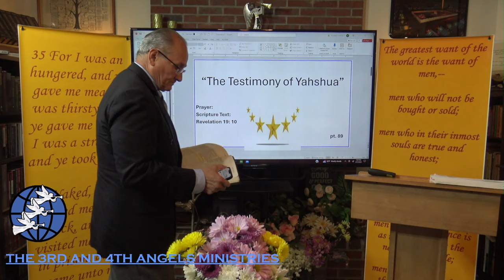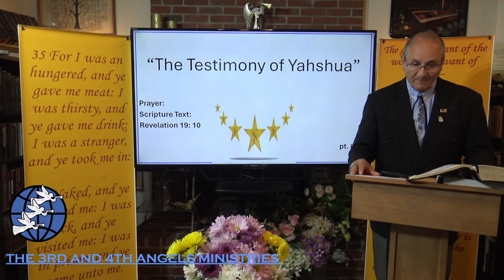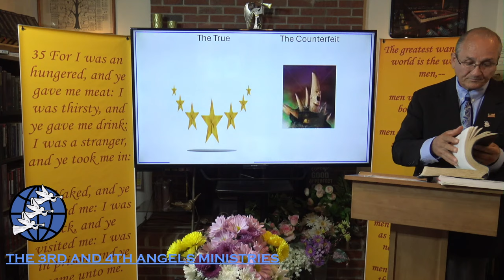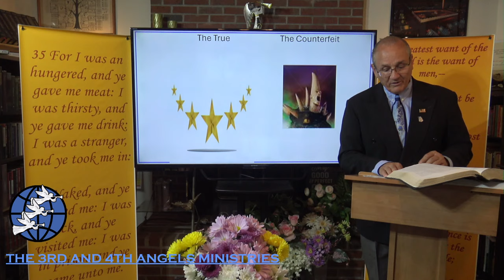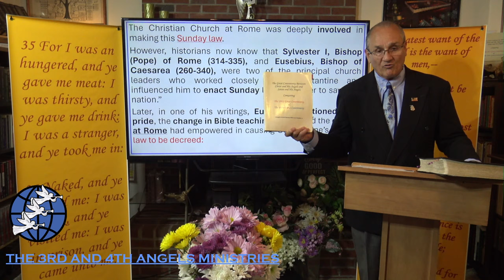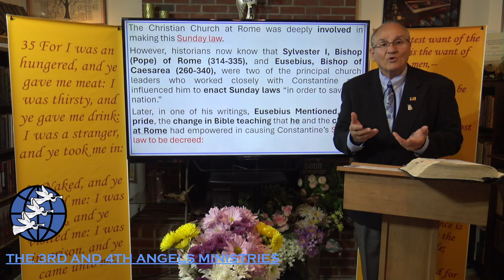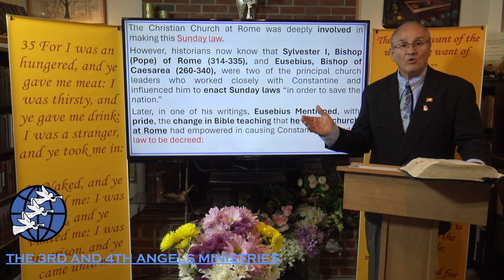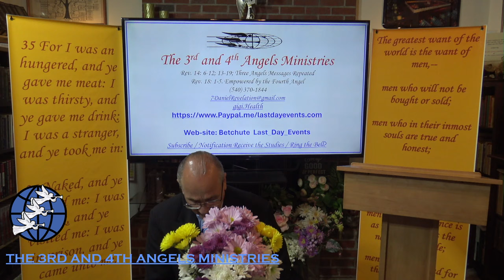THE LAST GENERATION “The Testimony of Yahshua”pt.89 Evangelist: Richard Gonzales Jr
The 3nd  and 4th Angels Ministries
Rev. 14: 6-12;  14-19;  Rev. 18: 1-5.

             The Testimony of Yahshua

“-In consequence of continual transgression, the moral law was repeated in awful grandeur from Sinai. Christ gave to Moses religious precepts which were to govern everyday life. These statutes (H#2708  permanently binding) were explicitly given to guard the ten commandments. (Ibid., April 15, 1875) Review and Herald. Vol.1. p. 164”

The 3nd 4th Angels Ministries